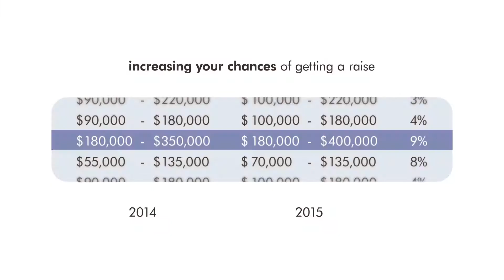Reel 2016 // Nikita P. Wibisono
NIKITA P. WIBISONO
Animator || Illustrator || Designer
Showreel 2016

My showreel features selected cuts from corporate motion graphics explainer videos, animated shorts and art assets from various indie mobile or computer games.